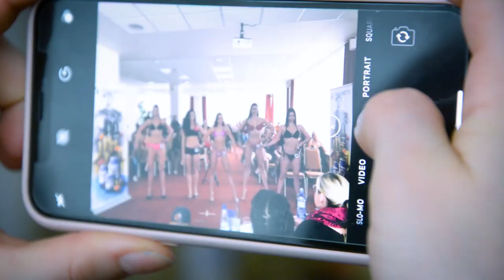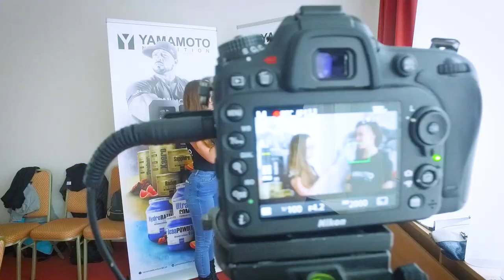2018 Yamamoto Casting - Púchov